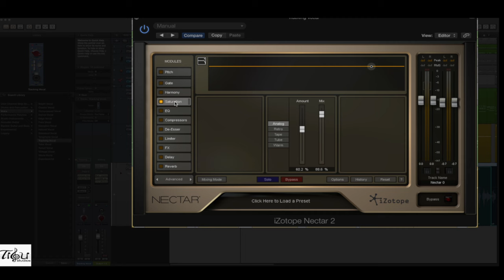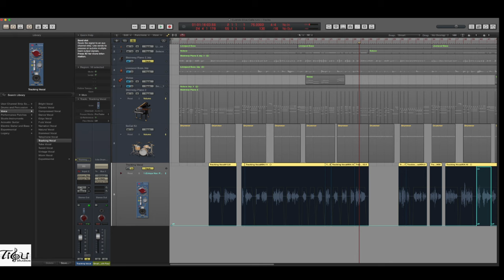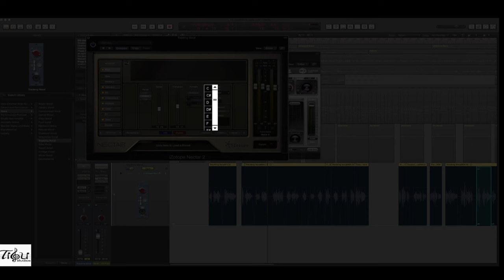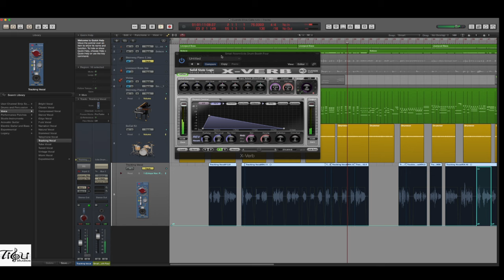Procesar Voz Izotope Nectar 2 SSl X verb